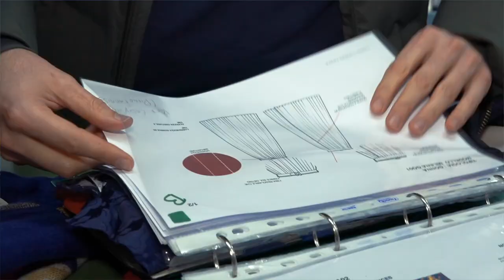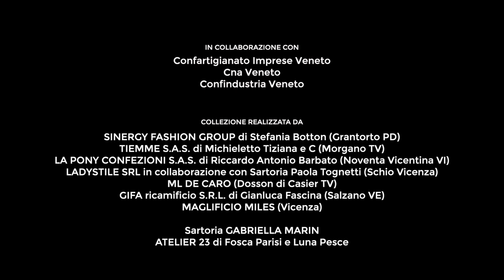Progetto Capsule Collection di Tiziano Guardini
la Capsule Collection di Tiziano Guardini realizzata dalla supply chain veneta con i damaschi della Tessitura Luigi Bevilacqua.
Abiti preziosi ed ecofriendly, realizzati con i damaschi e i velluti della tessitura Luigi Bevilacqua con tinture non inquinanti, materiali naturali e “riportati a nuova vita”: gli abiti della capsule collection di Tiziano Guardini, realizzata da una supply chain veneta, hanno sfilato a Venezia. Un progetto originale, che vuole stimolare una duplice riflessione sul rilancio del sistema moda veneto e sulla necessità che diventi sempre più sostenibile.